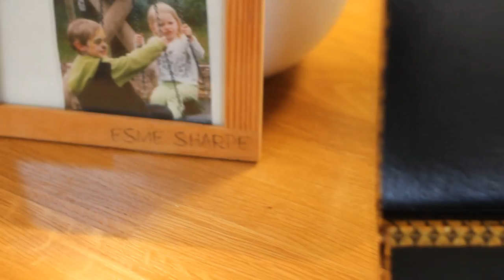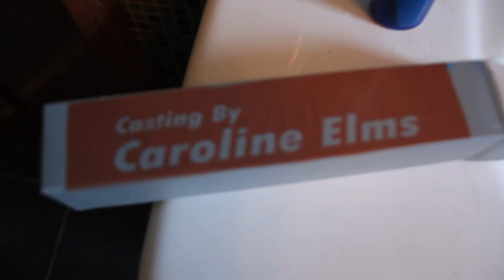Media courswork - Opening sequence of "Philip"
this is my Media Courswork.
starring - Tom Titherington and Harry Keenan
directed and written by Louis O'Shea
Filmed by Kacper Gorski